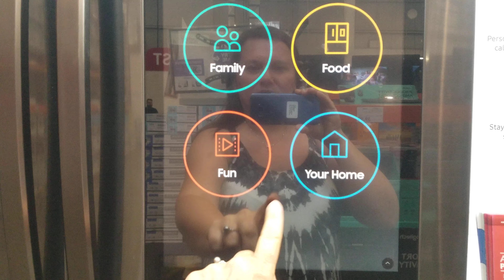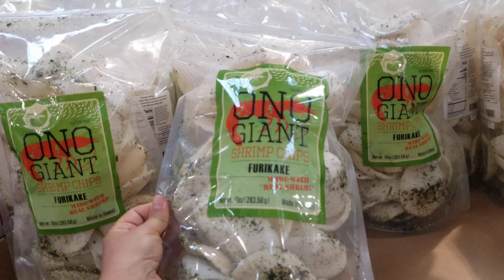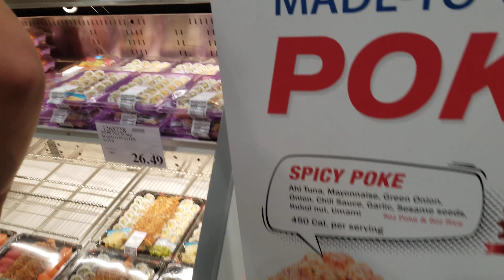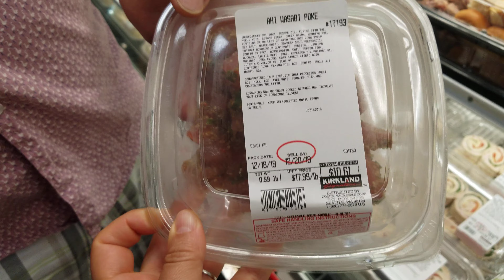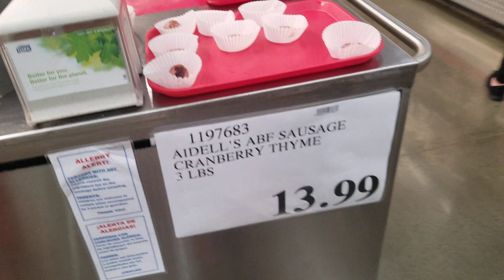ОПТОВЫЙ МАГАЗИН КОСТКО#36.СМОТРИМ ЦЕНЫ.ОПЯТЬ СУШИ.МНОГО!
Седьмой день.
Опять суши. Я покупала пока не наелась.